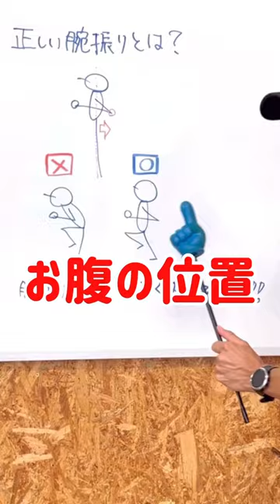『もっと腕を引いて』とランニング中言われたら…